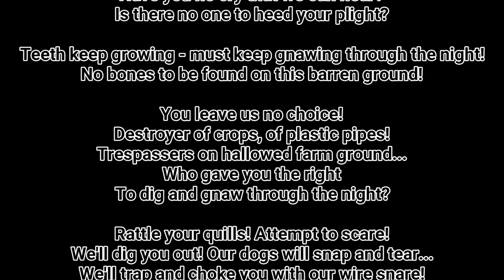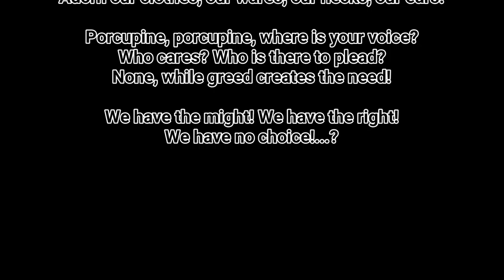WHERE IS YOUR VOICE PORCUPINE CONSERVATION POEM ESTELLE MC ILRATH MOTHER OF THE MEERKAT MAN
PLEASE DO HELP WILD PORCUPINE CONSERVATION AND SHARE THIS POST WITH ANYBODY INTERESTED IN CONSERVATION THROUGH EDUCATION, THANK YOU FRIENDS 😃

The wild Porcupine Hystrix africaeaustralis shares the territory of The Ungulungu Meerkat group and The Tsebokolodi Yellow Mongooses and sleeps in many of the same wildlife hotel burrow systems in The Meerkat Magic Valley Reserve of The Meerkat Magic Conservation Project.

My inspirational Mother Estelle McIlrath:

The following pioneering Eco-poem sheds light onto the plight of wild Porcupine conservation and has won a poetry prize and is titled "Where is your voice?" composed by Estelle Mc Ilrath (Mother of The Meerkat Man Grant Mc Ilrath).

This passionate poem has been published internationally in the book titled: Reminiscence - An Anthology of African Verse.
Composed and read by Estelle Mc Ilrath (Mother of The Meerkat Man Grant Mc Ilrath)

Where is Your Voice?

Porcupine, porcupine, where is your voice?
Have you no cry that we can hear?
Is there no one to heed your plight?

Teeth keep growing - must keep gnawing through the night!
No bones to be found on this barren ground!

You leave us no choice!
Destroyer of crops, of plastic pipes!
Trespassers on hallowed farm ground...
Who gave you the right
To dig and gnaw through the night?

Rattle your quills! Attempt to scare!
We'll dig you out! Our dogs will snap and tear...
We'll trap and choke you with our wire snare!

Oh, beleaguered rodent, where is your voice?
Is there no one to care or shed a tear?

We have the need! We have the right!
Your quills, a tourist delight,
Adorn our clothes, our wares, our necks, our ears!

Who cares? Who is there to plead?
None, while greed creates the need!

We have the might! We have the right!
We have no choice!...?

Porcupine Conservation awareness poem - PIED DELIGHT composed and read by Grant Mc Ilrath The Meerkat Man

Greetings wildlife conservation friends.

I have now launched a new campaign to help protect wild Porcupine.

To educate others by sharing the information about unsustainable Porcupine curio products: their defensive quills "Pied Ivory".

Simply by helping to create an awareness in others about how wild Porcupine are being exploited and killed for their defensive quills for unsustainable decorations in guest houses and curio products.

By not supporting the purchase or distribution or demand for these unsustainable Porcupine blood products, the Porcupine can be protected in their natural habitat.

Elephant ivory is a controversial topic and yet the "Pied Ivory" of killed Porcupine is not even considered as populations are decimated and exploited for tourism and curio products for unsustainble profit.

Quills are not simply picked up and collected in vast numbers...these quills are shed naturally, but Porcupine are killed for greed to take all their quills to supply the demand for these decorative trinkets. Similar to the wild fur or ivory trade.

By asking suppliers where the quills actually came from, and how such great numbers have been collected, the truth about these quills and their trade can be revealed for the exploitation of wildlife that it is.

Simply by employing Conservation Through Education, information can be freely shared to help combat the unsustainable exploitation of Porcupine for their defensive quills "Pied Ivory".

By removing the demand for these wildlife products the supply will be reduced due to the public being informed and empowered to make ethical choices to protect our wild Porcupine heritage.

Best wishes from Grant M. Mc Ilrath The Meerkat Man